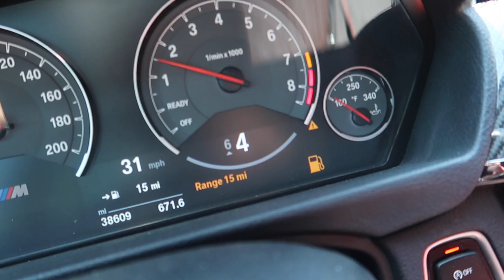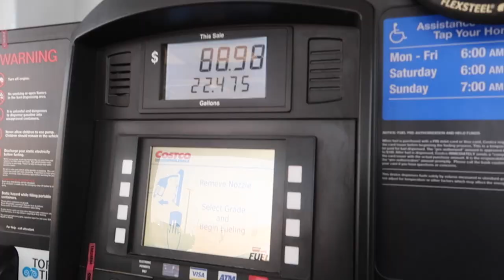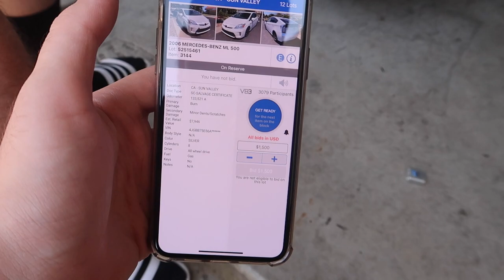THESES SMALL MODS TRANSFORMED MY F80!!! ITS ALL ABOUT THE DETAILS!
Use my code at Kiesmotorsports NOUR5

MW 435I MOD LIST:
KiesMotorsports (NOUR5)
BurgerTuning
FCP EURO
AzaAutoWheel
Suvneer
Valvetronic (NOUR)
TireWheelZone